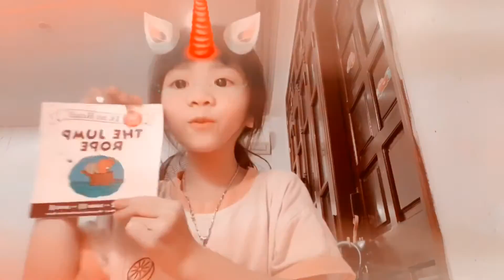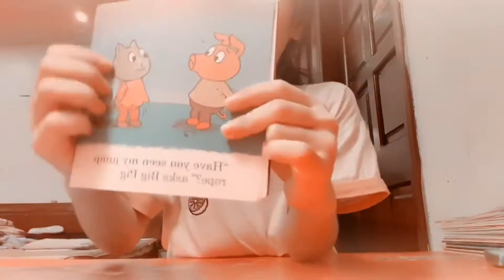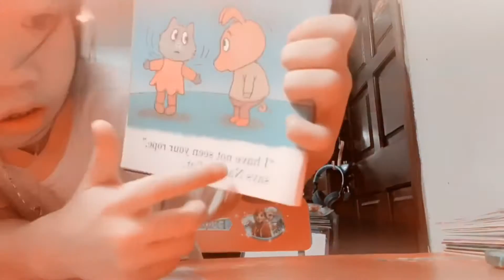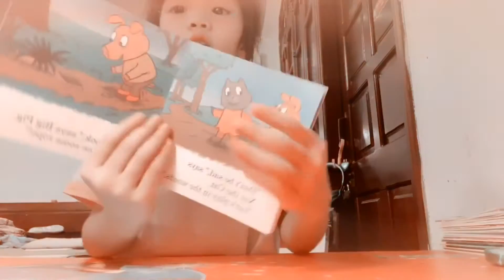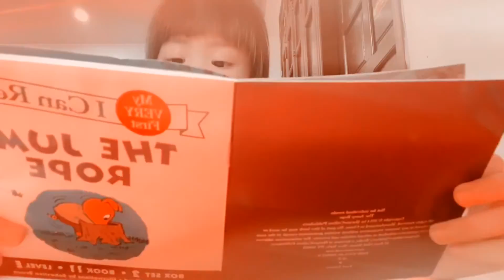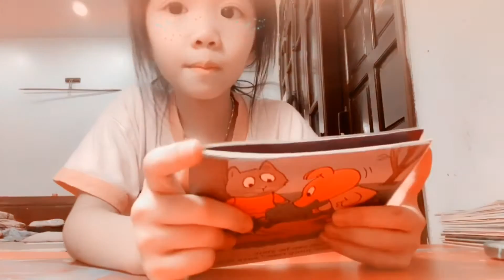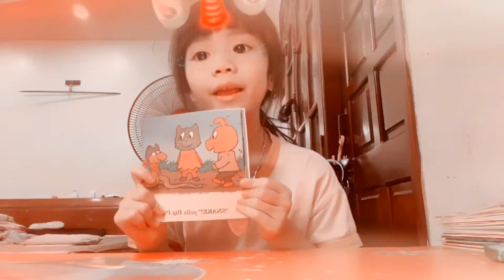Sue Anna - I can read: The jump rope